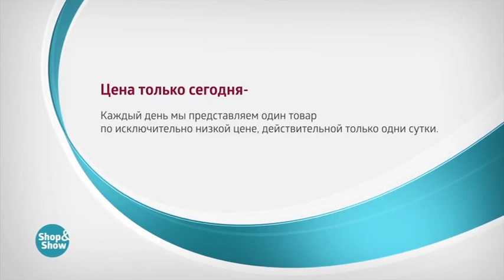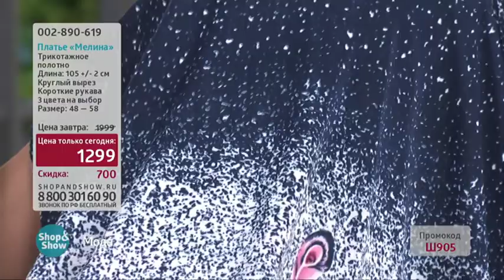Платье Мелина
Обзор на товар Платье Мелина